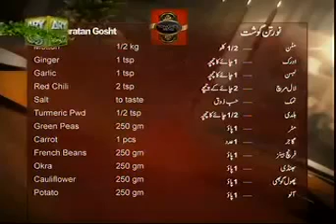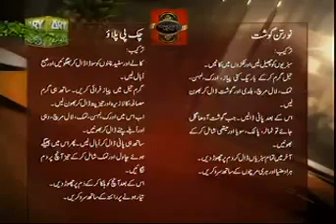Nauratan Gosht & Chicken Pulao Recipe | Part 4 | ARY ZAUQ